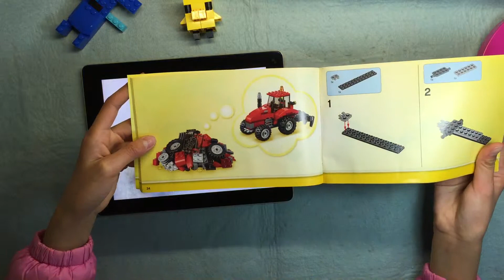Tamee's Creation from Lego 10697 @ Winter Holiday - 13